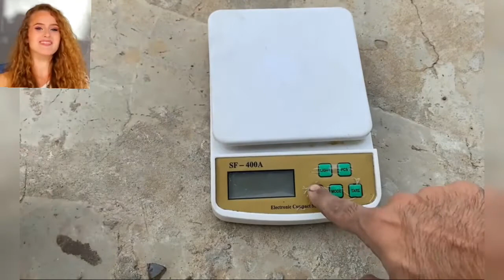People Skills_How to Make a Rusty BOLT into a Beautiful Pocket LIGHTER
How to Make a Rusty BOLT into a Beautiful Pocket LIGHTER_People Skills_ its Mindblowing